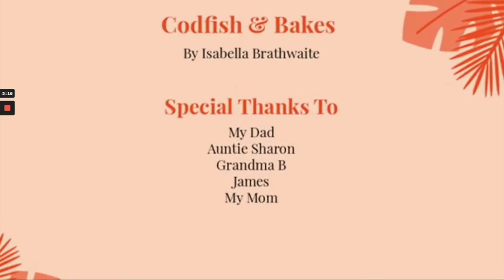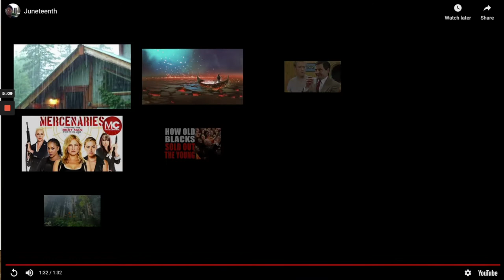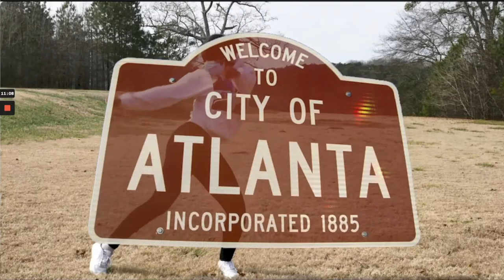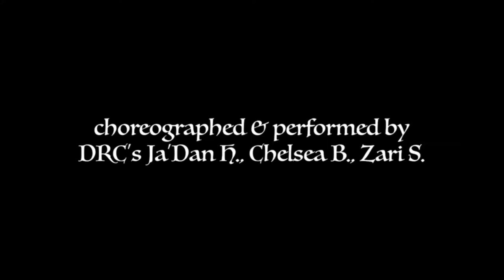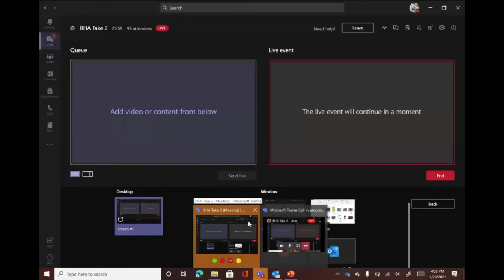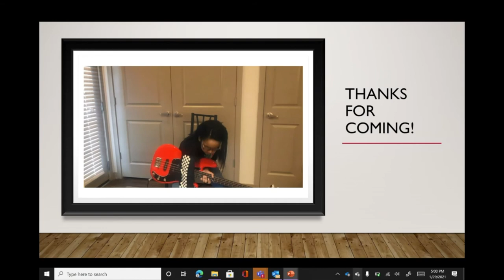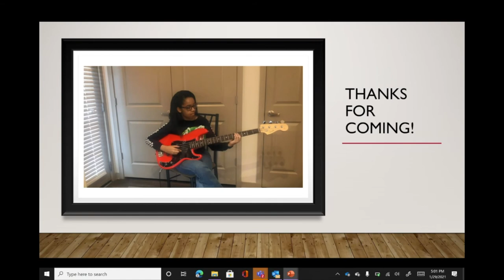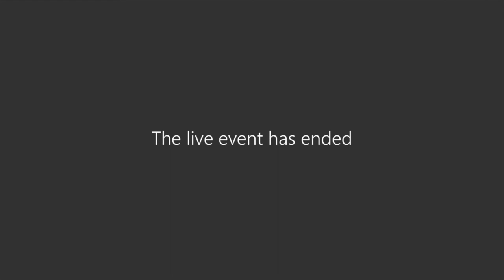Black History Assembly 2021-The Black Family: : Representation, Identity, and Diversity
Features work by DRC, Krucial, Def Poets Society, and many more. Edited and Recorded to fix most of the technical difficulties. If you missed it live or did not see the second half. Or you just want to see the videos with out lag come check out this recording.